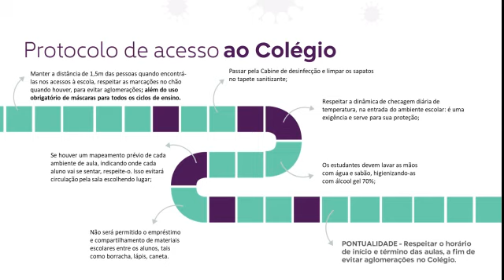Pronunciamento: Volta às aulas presenciais - Colégio Liceu Paulo Freire